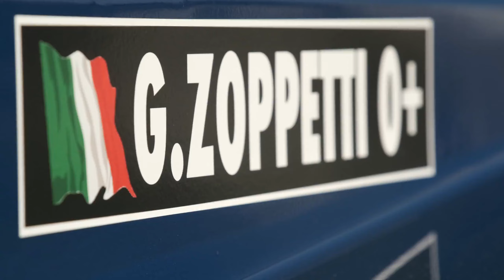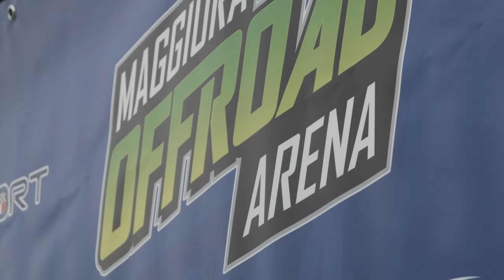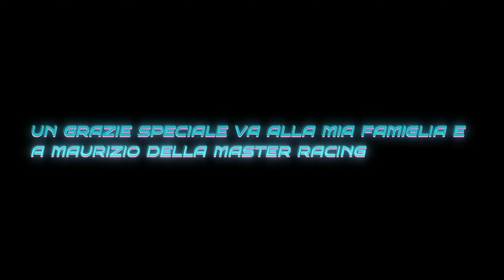Gabriele Zoppetti | RECAP SEASON 2023 | SEE YOU NEXT YEAR!!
Video By Szoppe18Video
Instagram: Szoppe18 & Szoppe18Video

Social Fan Page:
Facebook: Gabriele Zoppetti Fans Club 693